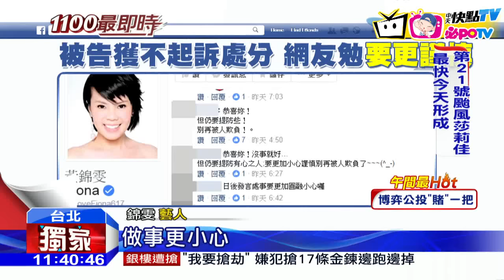20161013中天新聞 一句「可惡」挨告不起訴 錦雯：將謹言慎行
藝人黃錦雯被一名朱姓經紀人，接連2次提告「妨害名譽」，她還為此出庭，一度在鏡頭前委曲淚崩，沒想到後來又接到第3次提告，日前官司結束，處分不起訴，錦雯接受中天新聞獨家採訪，表示感謝外界關心，這段期間給予加油鼓勵，感謝司法還原真相，未來也會更加謹言慎行。